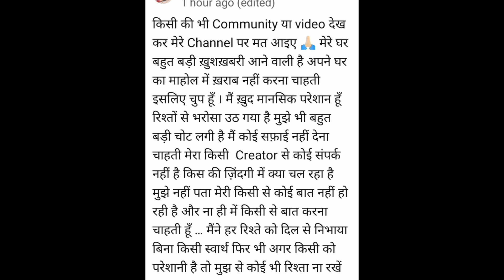सचिन मनीषा ने live जाकर खोल तिवारी फैमिली के राज😱 Ingegament से धक्के देकर निकाला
sachinmanisha controversy
Neha Ashish Tiwari controversy